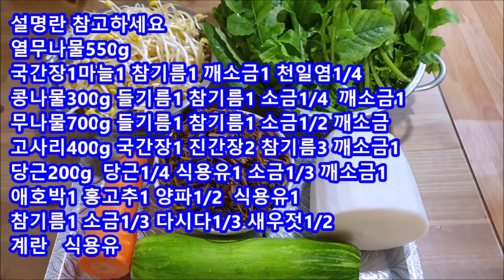비빔밥 만들기 비빔밥 맛있게 만들기 맛있는 비빔밥 쉽고 간단하게 비빔밥 만드는법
비빔밥 만들기 비빔밥 맛있게 만들기
맛있는 비빔밥 쉽고 간단하게 비빔밥 만들기

00:17 열무나물무침
열무 550g
국간장1마늘1 참기름1 깨소금1 천일염1/4

00:42 콩나물무침
콩나물 300g  들기름1 참기름1 소금1/4  깨소금1
무나물700g 들기름1 참기름1 소금1/2 깨소금

01:22 무나물
무700g 들기름1 참기름1 소금1/2 깨소금1

02:01고사리나물 볶음
고사리400g 국간장1 진간장2 참기름3 깨소금1 소고기다시다1/3

03:04 당근나물
당근200g  당근1/4 식용유1 소금1/3 깨소금1

03:30 애호박나물볶음
애호박1 홍고추1 양파1/2  식용유1
참기름1 소금1/3 다시다1/3 새우젓1/2

04:41 계란   식용유